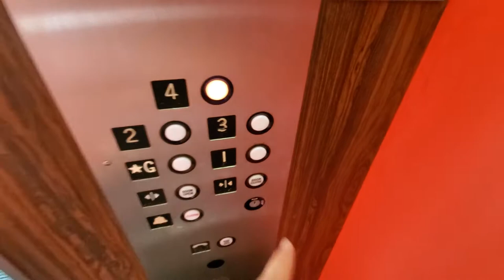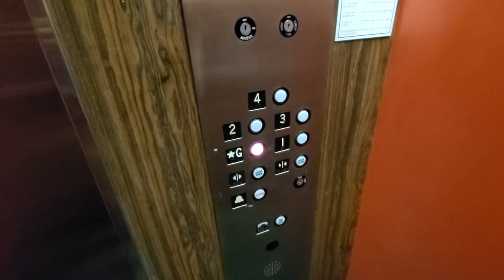Delaware Hydraulic Elevator - Breakwater One - Ocean City, MD.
Eerf.